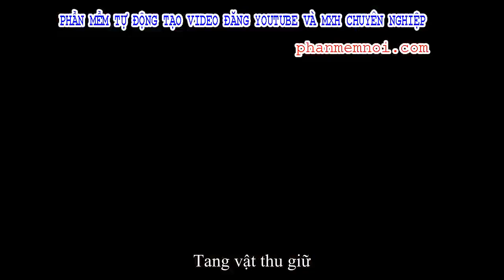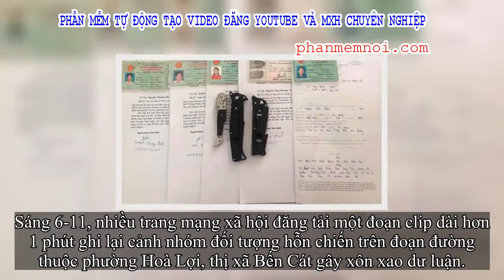✅ Triệu tập 5 đối tượng liên quan đến vụ hỗn chiến ở Bình Dương